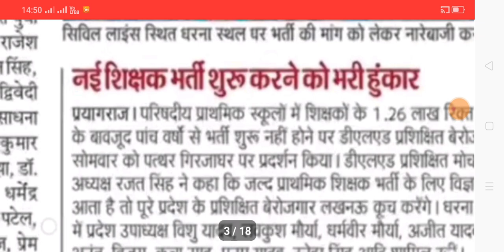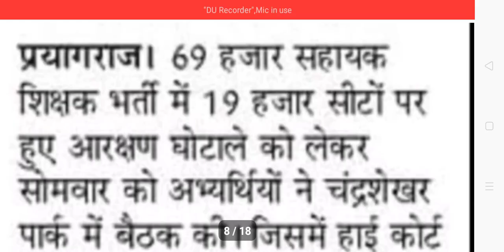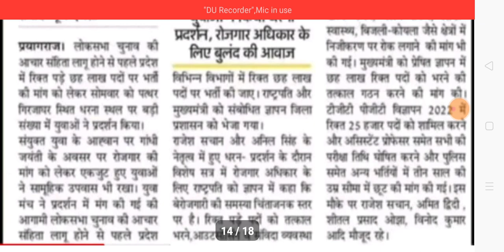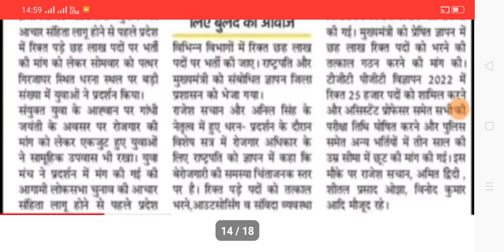GIC LECTURER BHARTI|LTGRADE TEACHERS BHARTI NEWS|TGT PGT PRT BHARTI|NEW TEACHERS BHARTI|KVS|3/10/23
ABOUT VIEDO 👉👉👉👉👉👉👉👉
✔️GIC LECTURER BHARTI
✔️LTGRADE TEACHERS BHARTI NEWS
✔️TGT PGT PRT BHARTI
✔️NEW TEACHERS BHARTI
✔️KVS